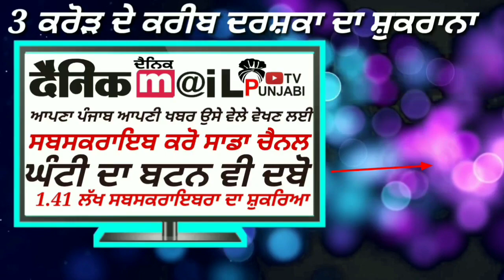NAVJOT SIDHU ਦੀ ਇਸ ਫੋਟੋ ਤੇ SUKHBIR BADAL ਦੀ ਕਲੋਲ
navjotsidhuinpakistan sukhbirbadal gopalsinghchawla DAINIKMAIL PUNJABI TV IS PART OF NORTH INDIA'S FASTEST GROWING DIGITAL NEWS PORTAL NEWS RELATED PUNJAB, SIKH POLITICS AD CURREN AFFAIRS